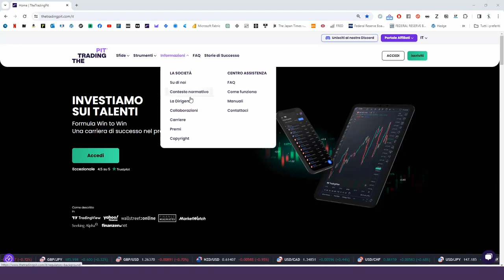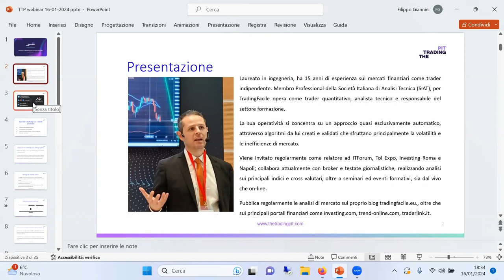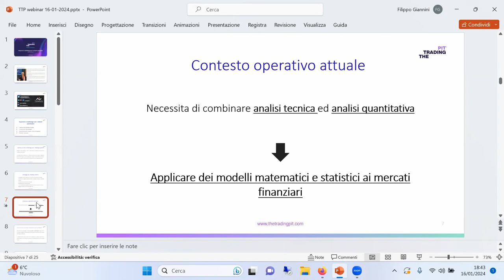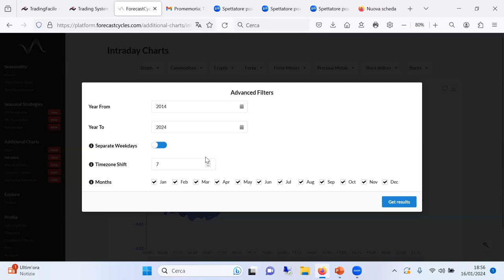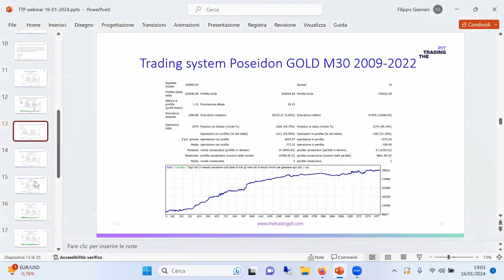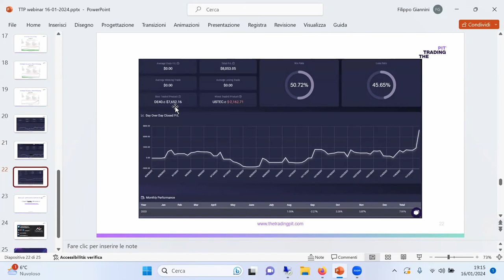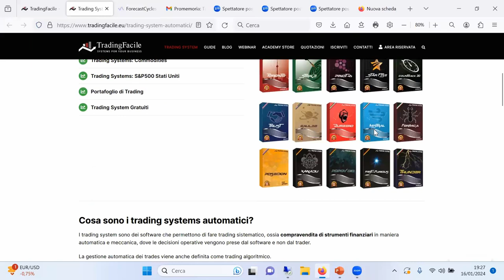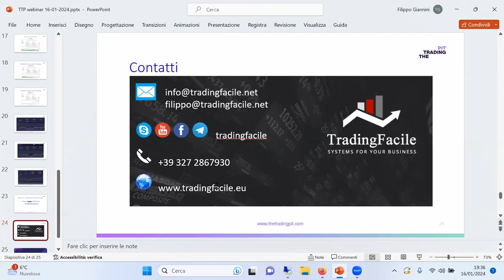[IT] Webinar - How to win challenges with automated systems - Filippo Giannini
🖥 Join us for an exclusive Free Live Webinar with Filippo Giannini, the renowned independent trader and strategist from TradingFacile. With 15 years of expertise in the financial markets, Filippo brings a wealth of knowledge that ambitious traders can't afford to miss.

Webinar Details:
📅 Date: Tuesday, January 16, 2024
⏰ Time: 6 PM CET
🗣️ Language: Italian
📚 Title: "The Trading Pit presents Filippo Giannini: How to win challenges with automated systems”.

Key Takeaways:
• Uncover secrets of managing large profits and crafting effective strategies.
• Delve into money management and the art of back-testing trading systems.